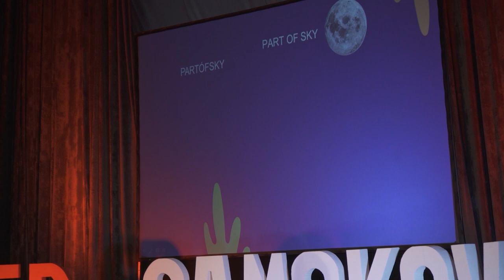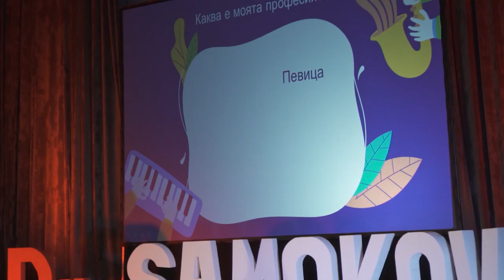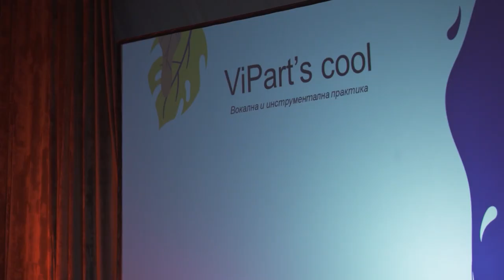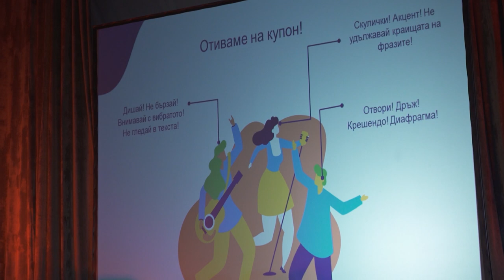Why Smiling Will Change the World | Gabriela Partovska | TEDxSamokov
Gabi talks about music and its positive effects on a person's lifestyle. Her contagious smile affects the audience and viewers alike. One of the most upbeat people at TEDxSamokov. Gabi has been followed by music all her life. She is an excellent singer with a selection of education degrees on the subject. At present, she is teaching young children to sing and she performs herself. This talk was given at a TEDx event using the TED conference format but independently organized by a local community.